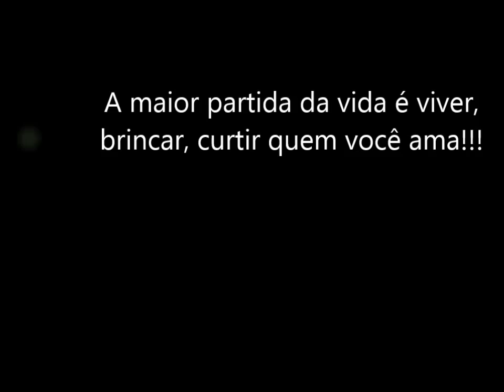Partida da VIDA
Esta estranha energia
que em momentos eternizo
vive dentro d'alma minha
graças, tristezas e sorrisos

Viver só faz sentido,
quando somos verdadeiros
e isso só conseguimos,
se criança nos fazemos.